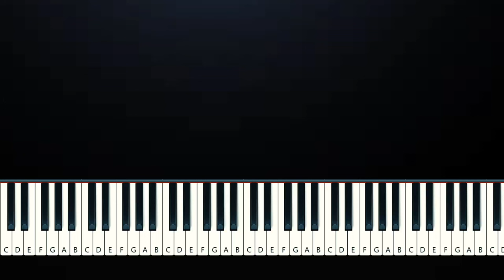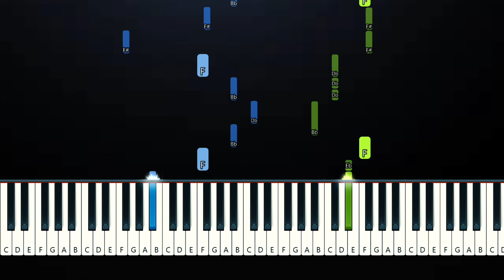Mafalda Cardenal - tu fan (Piano Tutorial)